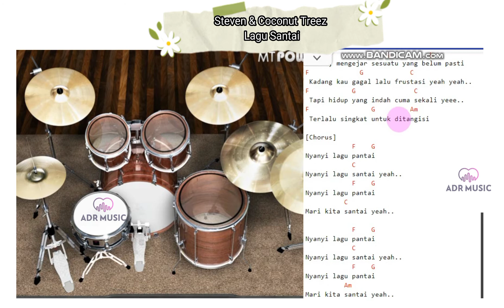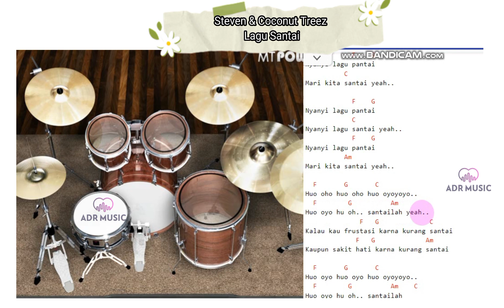Lagu Santai || Steven Coconut Treez (drums only/ Drum Track) [chord gitar & lirik]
Ambil alat musik mu.. dan jadikan drum track ini sebagai backing drum mu...🤟🤟🤟

Check my playlist...ini adalah drums only (hanya drum) atau sering disebut drum track, sangat oke untuk mengiringi permainan gitar, bahkan lebih enak kalau dibarengi dengan gitar dan bass dan alat musik lainnya. jika kalian (terutama musisi) suka dengan konten ini, jangan ragu-ragu untuk SUBSCRIBE channel ini, dan like pada videonya, dan di share juga boleh chord gitar yang ada dalam video merupakan chord yang relevan mudah agar gampang diikuti, silahkan sesuaikan dengan karakter vokal kalian masing-masing.

Jika kesulitan mengikuti chord/kunci gitar, silakan rubah/tranpost chord nya ke lebih mudah di sini 👇👇👇

Mampir di blog ADR Music Banyak Ada Minus one dan Music Only

Request drum only, vocal Only, Bass only, gitar only dll. atau minus one musik, coment di bawah ya

Mampir juga di Chanel C4R (cara cepat cari Cuan)